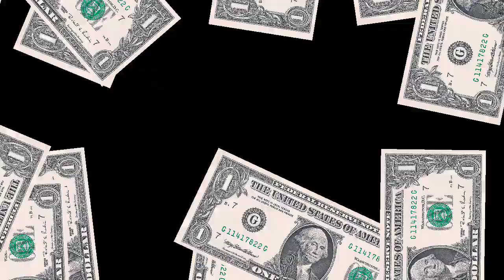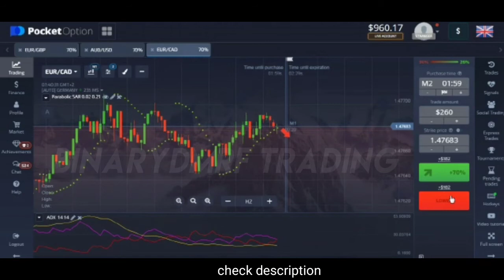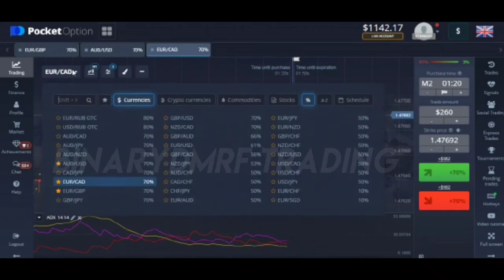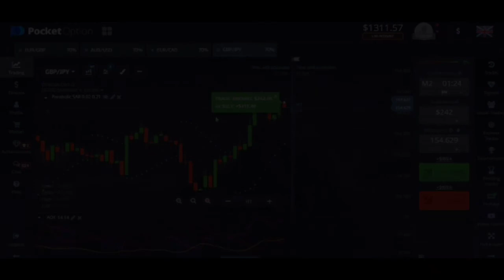99% Accurate Trades